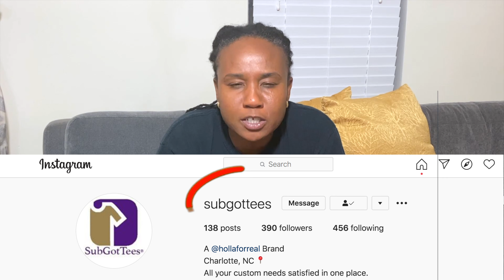GOT SUBSTANCE? THE HANGOUT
Welcome to my world!  Let's rock out!

🙌🏾JOIN MY ARTIST SITE FOR EXCLUSIVE MUSIC RELEASES & MERCH, PERSONAL BLOGS, & A RIDE ALONG MY MUSICAL JOURNEY:

I created my website because I really wanted to be able to connect with my supporters on a level that I can't on YouTube or Instagram.  I really wanted to be able to go in-depth, and provide the best insight & inspiration as I can, in one place, with a special community of people that have my stories in common.  Join the journey.